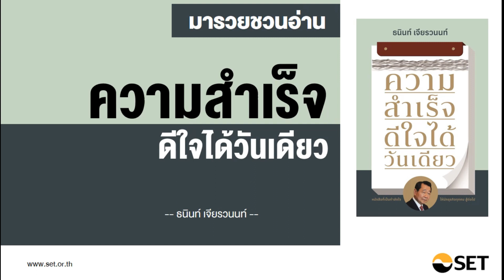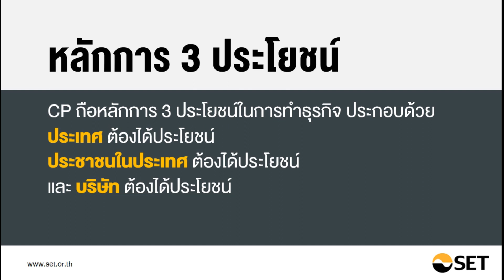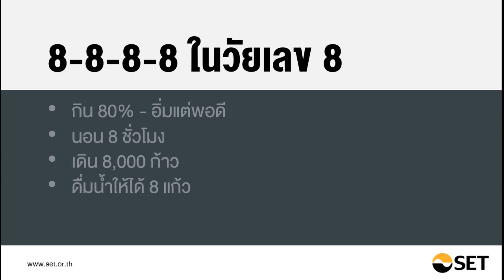ความสำเร็จ ดีใจได้วันเดียว - หนังสือน่าอ่านจากห้องสมุดมารวย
ชื่อเรื่อง :  ความสำเร็จ ดีใจได้วันเดียว
เขียนโดย : ธนินท์ เจียรวนนท์

ธุรกิจที่ประสบความสำเร็จในปัจจุบัน ไม่ได้หมายความว่า จะประสบความสำเร็จตลอดไป
เพราะฉะนั้นเราต้องไม่ยอมหยุดนิ่ง และพร้อมเคลื่อนตัวไปกับความเปลี่ยนแปลงของโลกตลอดเวลา

พบกับ หนังสือเล่มแรก ที่บอกเล่าเส้นทาง วิธีคิด การสร้างธุรกิจ โดยเจ้าของเรื่องตัวจริง “ธนินท์ เจียรวนนท์”

การลงมือทำจริง
ทำให้เราลิ้มรสความสำเร็จและความล้มเหลว
หากสำเร็จ จงทำให้ตัวเองรู้ว่า ทำอย่างไรจะสำเร็จ
หากล้มเหลว จงเรียนรู้และหาทางป้องกันในครั้งต่อไป

โรงเรียนสอนผู้นำ
ซีอีโอ ไม่จำเป็นต้องเชี่ยวชาญทุกอย่าง แต่ต้องรู้ทุกอย่าง
(การเงิน บัญชี บุคคล จัดซื้อ การผลิต การขาย ประชาสัมพันธ์)
ถ้าอยู่แต่ในไซโล (Silo) ของตัวเอง แบบนี้ก็เป็น ซีอีโอ ไม่ได้